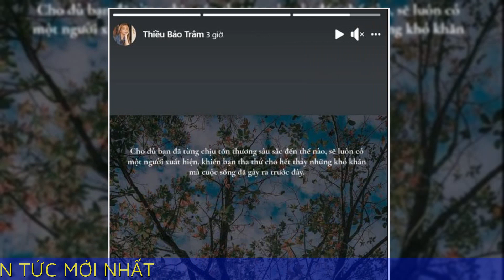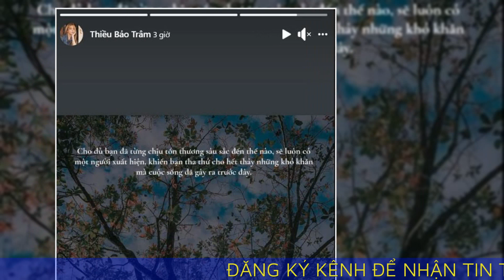Thiều Bảo Trâm ẩn ý đã có tình mới hậu nghi vấn chia tay Sơn Tùng?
Chia sẻ của Thiều Bảo Trâm đang khiến nhiều người bàn tán xôn xao.

Thời gian vừa qua, Sơn Tùng và Thiều Bảo Trâm dường như trở thành một trong những nhân vật được réo tên nhiều nhất trên mạng xã hội vì ồn ào tình cảm chấn động. Ở thời điểm hiện tại, cuộc sống của cả 2 cũng nhận được nhiều sự quan tâm từ khán giả. Trong khi Sơn Tùng cho ra mắt sản phẩm mới và gây tranh cãi thì ngược lại, sự nghiệp của Thiều Bảo Trâm ngày càng lên hương. Cô nàng thường xuyên gây bão với những khung ảnh xinh đẹp nhức mắt.

Cho đến mới đây, trên tài khoản Facebook cá nhân, Thiều Bảo Trâm đã có những chia sẻ ẩn ý về chuyện tình cảm khiến cộng đồng mạng xôn xao. Cụ thể, cô cho biết: "Cho dù bạn đã từng chịu tổn thương sâu sắc đến thế nào, sẽ luôn có một người xuất hiện, khiến bạn tha thứ cho hết thảy những khó khăn mà cuộc sống đã gây ra trước đây".

Thiều Bảo Trâm có chia sẻ ấn ý như đã có người mới hậu nghi vấn chia tay Sơn Tùng
Qua đó, nhiều người cho rằng ở hiện tại, Thiều Bảo Trâm đang có "tình mới" sau thời gian dính nghi vấn đã chia tay với Sơn Tùng M-TP. Cách đây không lâu, cô nàng từng gây xôn xao với chia sẻ như ẩn ý mình đang độc thân: "Chị gái nói là tận hưởng ngày tháng là những cô gái không phải của ai này đi. Vài năm nữa những ngày cận Tết này lo nhà cửa chồng con ba mẹ ba má chồng bận rộn dữ lắm. Không được đi uống trà sữa lượn lờ ha ha hi hi hô hô nữa đâu".

Hậu nghi vấn chia tay, cô ngày càng thăng hạng nhan sắc. Chuyện tình cảm của Thiều Bảo Trâm cũng được quan tâm.